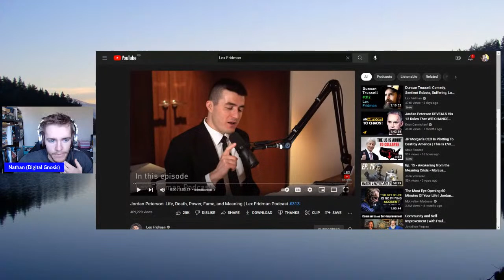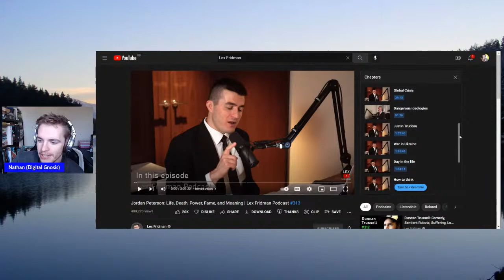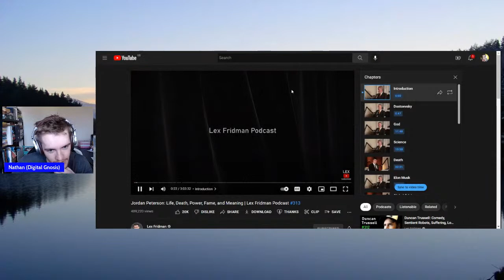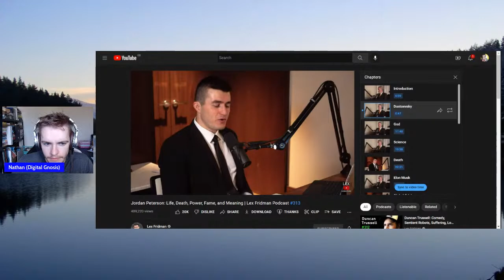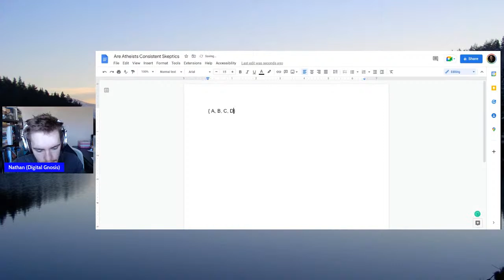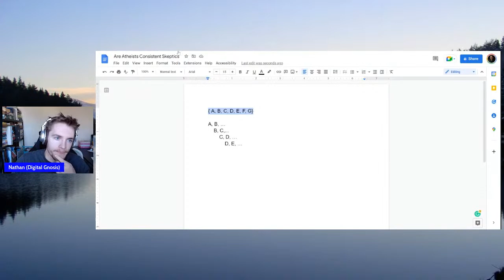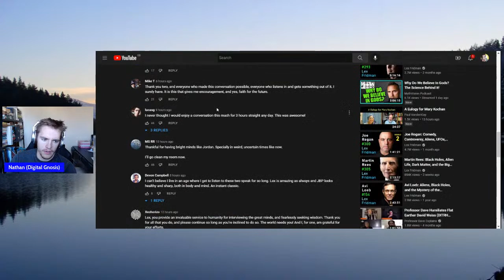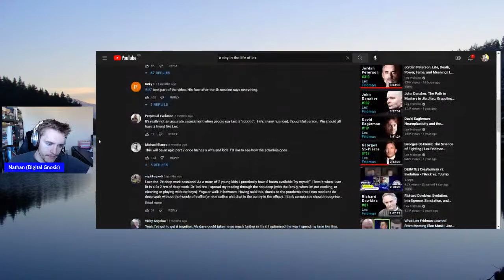Jordan Peterson is Profoundly Confused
A Review of @JordanBPeterson 's appearance on @lexfridman 's podcast